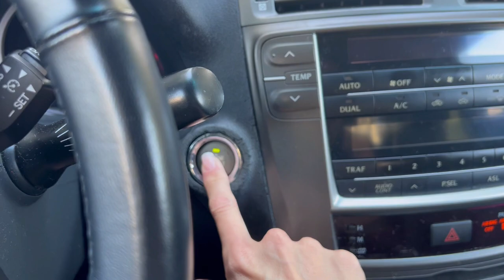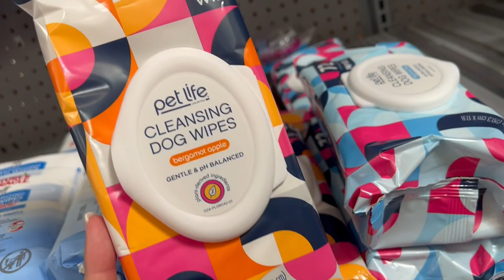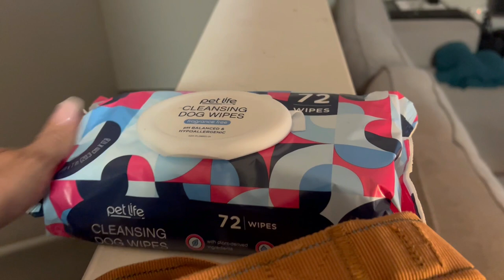DOG SPA DAY | Getting new stuff at Walmart, Washing the kennel, and giving Loki a Bath